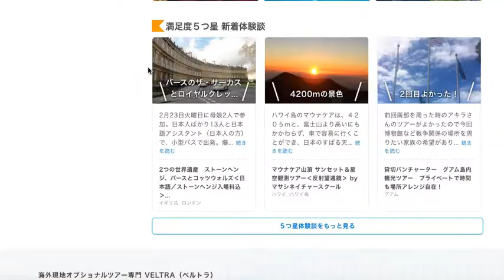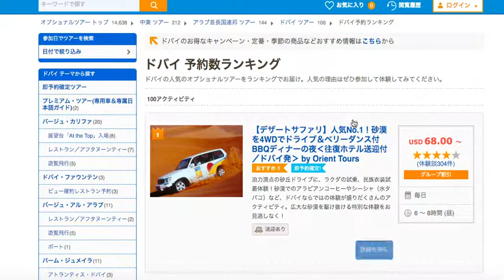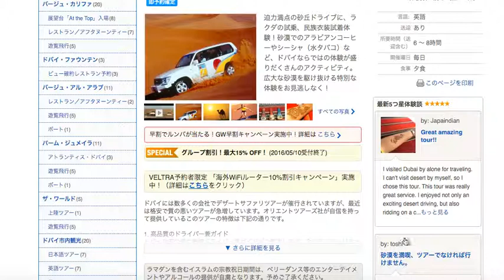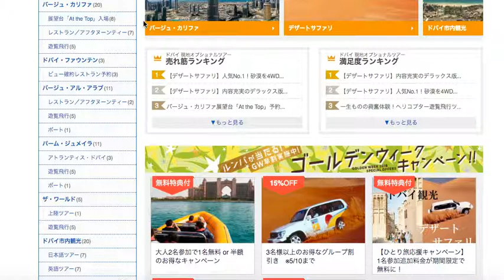海外オプショナルツアーでお薦めのVELTRA(ベルトラ) 〜ネットビジネスで人生を変える自由への道〜Masaki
年収1000万稼ぐためのお金になる知識やスキルと
世界中を旅してきた未公開動画を無料プレゼント！

UberEats（ウーバーイーツ）で「eats-6ozfje」 とコードを入力すると初回注文が ￥1,000円分無料で食べれる！期間限定でプレゼント！

オプショナルツアー
オプショナルツアー ハワイ
オプショナルツアーとは
オプショナルツアー 台湾
オプショナルツアー グアム
オプショナルツアー his
オプショナルツアー 英語
オプショナルツアー チップ
オプショナルツアー jtb
オプショナルツアー セブ島
オプショナルツアー アメリカ
オプショナルツアー アユタヤ
オプショナルツアー アラン
オプショナルツアー アウラニ
オプショナルツアー アンコールワット
オプショナルツアー 意味
オプショナルツアー イタリア
オプショナルツアー 石垣島
オプショナルツアー イギリス
オプショナルツアー インド
オプショナルツアー いつまで
オプショナルツアー ウィーン
オプショナルツアー エアーズロック
オプショナルツアー エイチ・アイ・エス
オプショナルツアー 沖縄
オプショナルツアー オーストラリア
オプショナルツアー おすすめ
オプショナルツアー オアフ島
オプショナルツアー おすすめ ハワイ
グアム オプショナルツアー おすすめ
バリ島 オプショナルツアー おすすめ
プーケット オプショナルツアー おすすめ
ケアンズ オプショナルツアー おすすめ
ハワイ オプショナルツアー おすすめ 会社
オプショナルツアー 海外
オプショナルツアー 韓国
オプショナルツアー カンクン
オプショナルツアー カンボジア
オプショナルツアー 会社
オプショナルツアー カイルア
オプショナルツアー カプリ島
かもめツアー オプショナルツアー
かもめ オプショナルツアー
かりゆしビーチリゾート オプショナルツアー
オプショナルツアー キャンセル
オプショナルツアー 京都
オプショナルツアー キャンセル料
オプショナルツアー 九份
九份 オプショナルツアー
台湾 九份 オプショナルツアー
沖縄 オプショナルツアー クジラ
オプショナルツアー ケアンズ
オプショナルツアー 国内
オプショナルツアー コタキナバル
ハワイ オプショナルツアー この木なんの木
この木なんの木 オプショナルツアー
オプショナルツアー 札幌
オプショナルツアー サイト
さわやかプラス オプショナルツアー
さわやかプラス サイパン オプショナルツアー
オプショナルツアー シンガポール
オプショナルツアー シドニー
オプショナルツアー 市場規模
オプショナルツアー 知床
オプショナルツアー 上海
オプショナルツアー シェムリアップ
ハワイ オプショナルツアー しげる
しまなみ海道 オプショナルツアー
オプショナルツアー スペイン
オプショナルツアー スイス
オプショナルツアー ハワイ すばる
オプショナルツアー ソウル
オプショナルツアー タイ
オプショナルツアー 台北
オプショナルツアー 高い
オプショナルツアー 他社
たびらい オプショナルツアー
たびラボ ハワイ オプショナルツアー
オプショナルツアー チップ ハワイ
オプショナルツアー 中文
オプショナルツアー 違う旅行会社
ちゅら海水族館 オプショナルツアー
オプショナルツアー てるみくらぶ
グアム オプショナルツアー てるみくらぶ
てるみくらぶ セブ島 オプショナルツアー
てるみくらぶ サイパン オプショナルツアー
てるみくらぶ ダナン オプショナルツアー
てるみくらぶ バリ島 オプショナルツアー
てるみくらぶ タイ オプショナルツアー
てるみくらぶ 韓国 オプショナルツアー
てるみくらぶ オプショナルツアー バンコク
てるみくらぶ 台北 オプショナルツアー
オプショナルツアー とは
オプショナルツアー 当日
オプショナルツアー 東京
オプショナルツアー トラベルコ
オプショナルツアー トラベルドンキー
オプショナルツアー ナイアガラ
ハワイ オプショナルツアー なし
オプショナルツアー ニューヨーク
オプショナルツアー 日本
オプショナルツアー ニューカレドニア
オプショナルツアー ニュージーランド
にっぽん丸 オプショナルツアー
オプショナルツアー ノイシュバンシュタイン城
his オプショナルツアー のみ
オプショナルツアー ハワイ チップ
オプショナルツアー ハワイ島
オプショナルツアー ハワイ jtb
オプショナルツアー ハワイ おすすめ
オプショナルツアー ハワイvip
オプショナルツアー ハノイ
オプショナルツアー ハレイワ
オプショナルツアー ハワイ 現地
オプショナルツアー ハワイ jal
オプショナルツアー 比較
オプショナルツアー his ハワイ
オプショナルツアー ひとり
オプショナルツアー 一人参加
ハワイ オプショナルツアー ひとり
ハワイ 一人旅 オプショナルツアー

オプショナルツアー ロンドン
オプショナルツアー ローマ
ロサンゼルス オプショナルツアー
オプショナルツアー 割引
オプショナルツアー ガイド チップ
オプショナルツアー グランドキャニオン
オプショナルツアー グアム his
オプショナルツアー グアム おすすめ
オプショナルツアー 現地申し込み
オプショナルツアー ゴールドコースト
オプショナルツアー jal
じゃらん ハワイ オプショナルツアー
じゃらん オプショナルツアー
じゃらん 沖縄 オプショナルツアー
オプショナルツアー ダナン
オプショナルツアー だけ
his オプショナルツアー だけ
オプショナルツアー ドバイ
オプショナルツアー ドイツ
ハワイ オプショナルツアー どこがいい
ハワイ オプショナルツアー どこで
ケアンズ オプショナルツアー どきどき
オプショナルツアー バンコク
オプショナルツアー バリ
オプショナルツアー バリ島
オプショナルツアー バルセロナ
びゅう オプショナルツアー
オプショナルツアー ブルーマウンテン
オプショナルツアー ベルトラ
オプショナルツアー ベトナム
オプショナルツアー ベネチア
オプショナルツアー 別の旅行会社
オプショナルツアー パリ
オプショナルツアー パラオ
ぱしふぃっくびいなす オプショナルツアー
ぱしふぃっくびいなす 小笠原 オプショナルツアー
パラオ オプショナルツアー
オプショナルツアー ピピ島
オプショナルツアー プーケット
オプショナルツアー ペトラ
ペナン オプショナルツアー
オプショナルツアー ana
オプショナルツアー alan1
オプショナルツアー aran1
ハワイ オプショナルツアー b級グルメ
r cツアーズ オプショナルツアー
club nta オプショナルツアー
denaトラベル オプショナルツアー
dena オプショナルツアー
パリ オプショナルツアー emi
expedia オプショナルツアー
ejalポイント オプショナルツアー
san francisco オプショナルツアー
オプショナルツアー gta
韓国 オプショナルツアー gotour
goh オプショナルツアー
オプショナルツアー h.i.s
オプショナルツアー jtb ハワイ
オプショナルツアー jtb グアム
オプショナルツアー jhc
オプショナルツアー jtb シンガポール
オプショナルツアー jtb 国内
オプショナルツアー jtb his
オプショナルツアー jtb フィンランド
沖縄 オプショナルツアー jtb
オプショナルツアー nba
his オプショナルツアー ny
jtb オプショナルツアー ny
ntaグアム オプショナルツアー
olioli オプショナルツアー
グアム オプショナルツアー pic
グアム オプショナルツアー pmt
サイパン オプショナルツアー pdi
サイパン pic オプショナルツアー
セブ島 オプショナルツアー ptn
jal pak オプショナルツアー
パラオ オプショナルツアー ritc
サイパン オプショナルツアー r c
r & c グアム オプショナルツアー
regency オプショナルツアー
ロバニエミ オプショナルツアー
オプショナルツアー stw
uss オプショナルツアー
his usa オプショナルツアー
his オプショナルツアー
his オプショナルツアー vacation
オプショナルツアー veltra
ハワイ オプショナルツアー vip 口コミ
ハワイ オプショナルツアー veltra
las vegas オプショナルツアー
velta オプショナルツアー
vacation ハワイ オプショナルツアー
wdw オプショナルツアー
st world オプショナルツアー